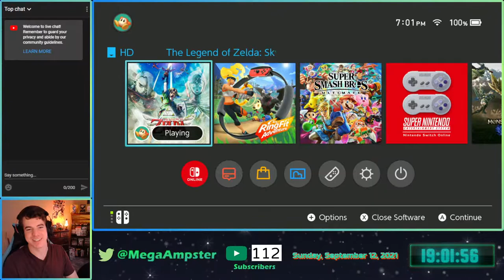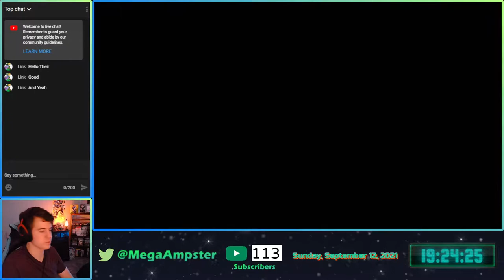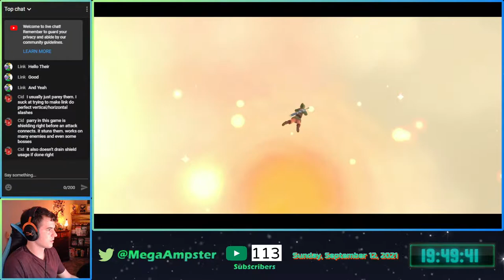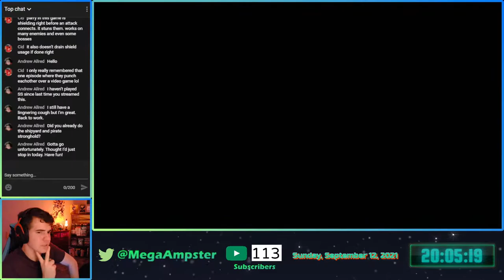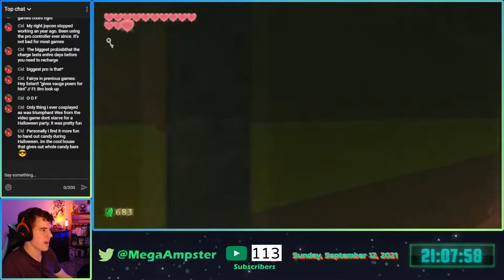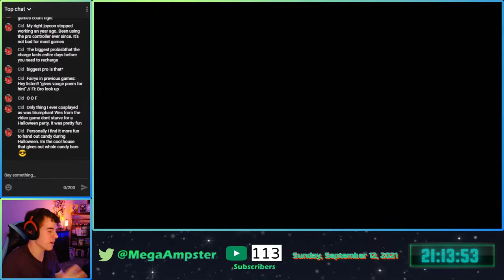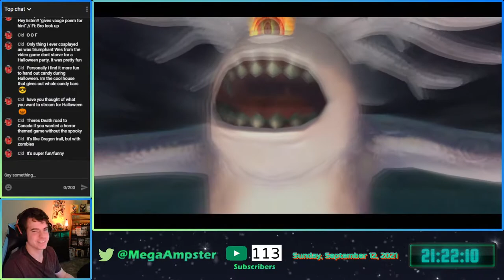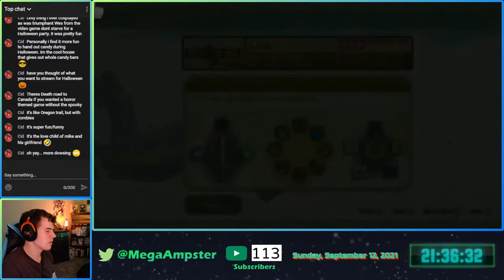Skyward Sword HD Livestream! (Part 13)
SkywardSwordHD SkywardSword TheLegendofZelda Zelda MegaAmpster Argh matey, it be time to scour the Lanaryu Sand Sea in search of them nasty robot pirates and obtain the sacred flame! At least I think lol, hopefully we can get to the next dungeon! Skyward Sword HD and The Legend of Zelda are owned by Nintendo.